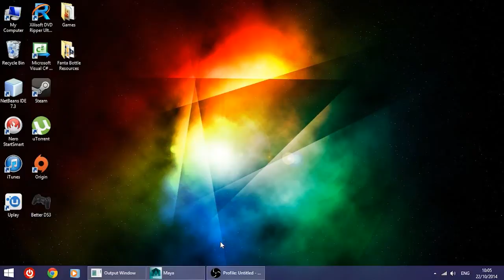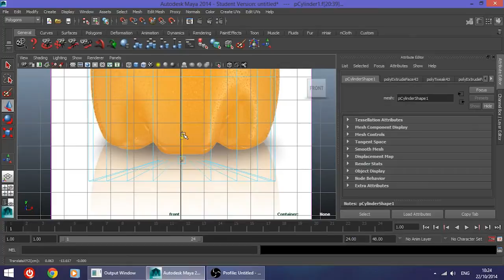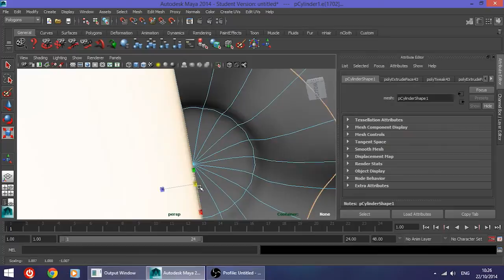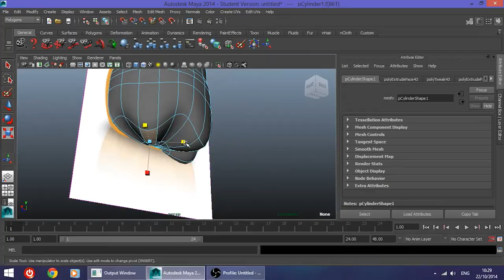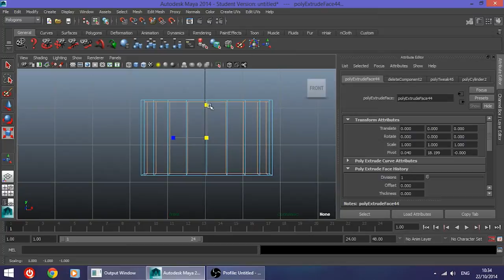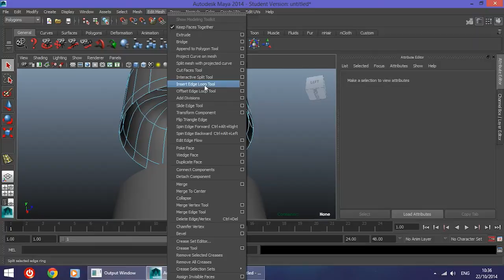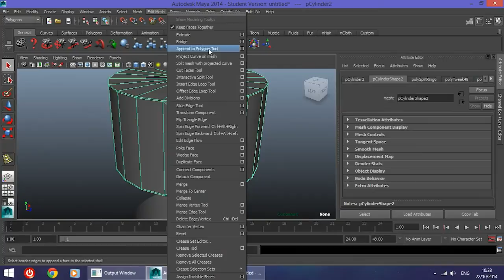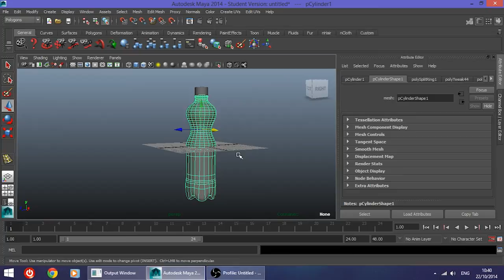3D Fanta Bottle #2 - Autodesk Maya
Hi guys!! In this tutorial I will show you how to create from scratch a Fanta Bottle. It is very easy to follow and you can create one yourselves. I will be using Autodesk Maya as a software. I will have 3 videos of this tutorial (2 for the modelling and 1 for the texturing)

Thanks Again :D